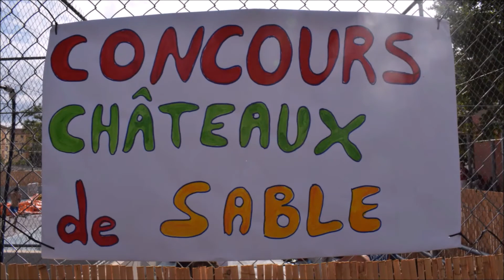Eté Décalé Episode 7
7 ème episodes de l'été décalé organisé par le Centre Social AAGESC en partenariat avec la Ville de Salon